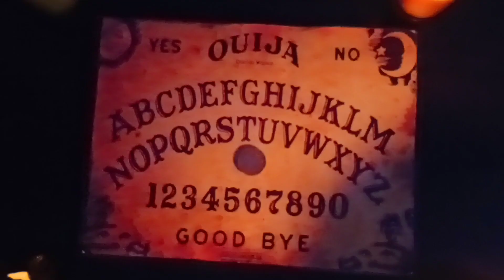OUIJA BOARD | TEASER | Short film | Horror | MANU'S VIEW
OUIJA BOARD TEASER

SHORT FILM COMING SOON...

DIRECTED BY ARVIND KUMAR S